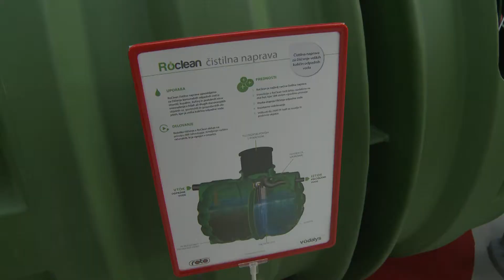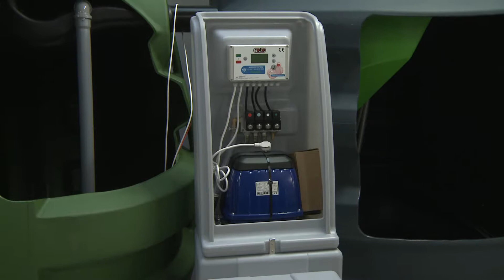Dan odprtih vrat Roto